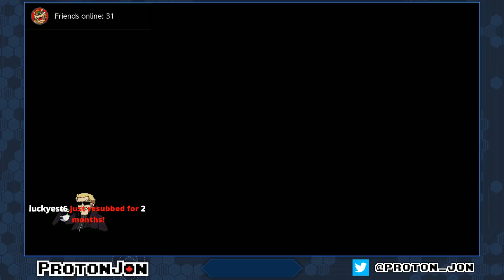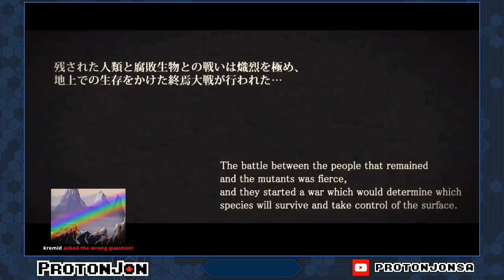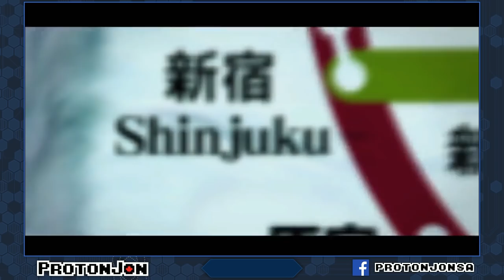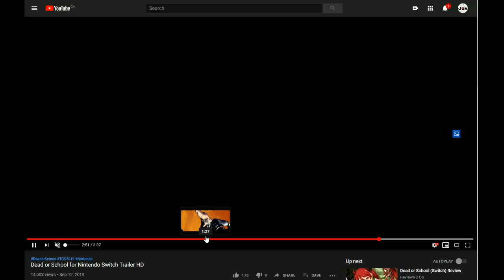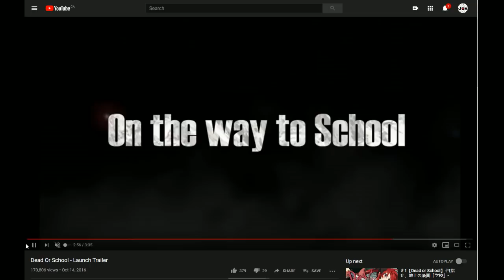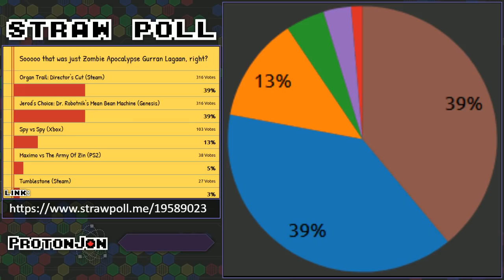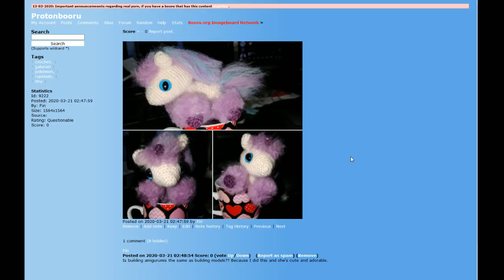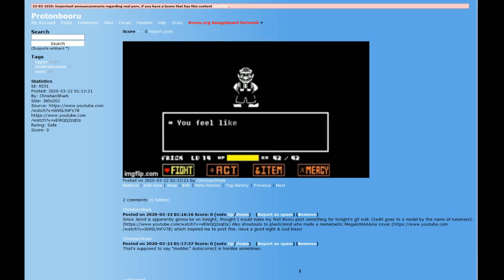Fortune Cookie: A Game A Day Keeps You Gaming Edition Part 1/4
Original Airdate: March 21st, 2020
Intro Skip: 1:47

Jon teams up with The 8bit drummer for an exciting cookie!

Game(s):
2:20 - Dead or School (Switch)

Protonbooru:
1:24:05 - Art Block